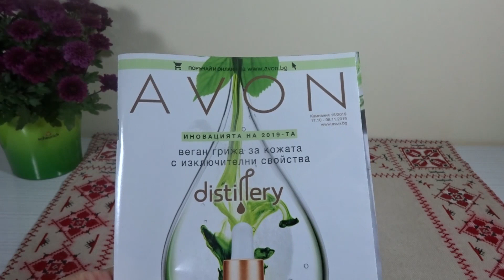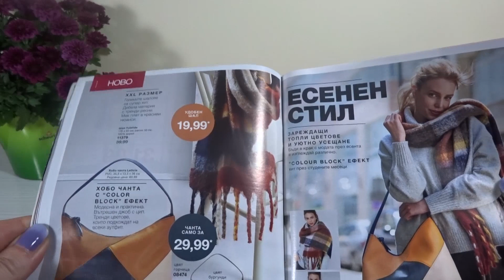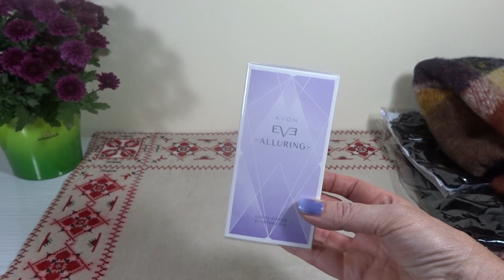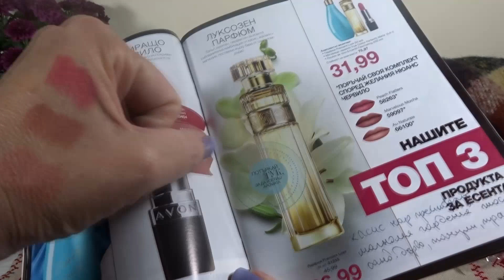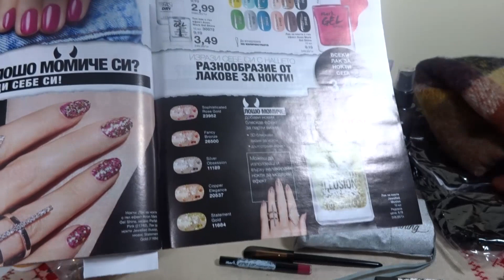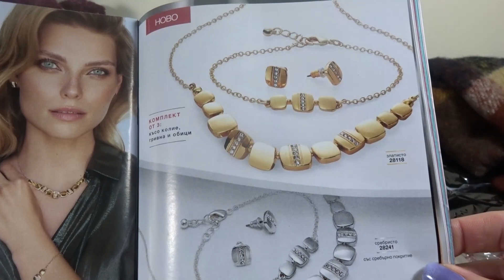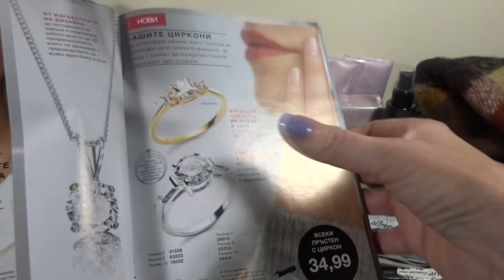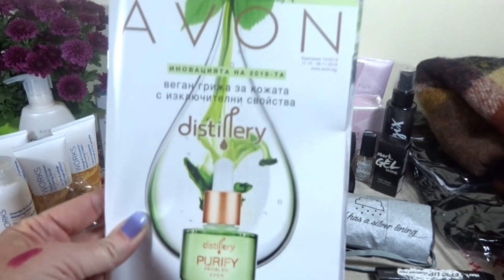Поръчка по каталог 15/2019г.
Заповядайте в моя екип! 😍 Пишете ми на
за регистрация в Avon - трябва да има моето име и приветствие, не винаги работи

Желаете ли да пазарувате с отстъпка, да получавате подаръци, да имате допълнителни доходи! Обадете ми се, ще ви регистрирам в компанията.
Регистрирам желаещи от цялата страна.
Поръчвате онлайн когато и откъдето пожелаете. Плащате където желаете - на гише, онлайн, в банка.
Пишете ми за да бъдете в моя екип!